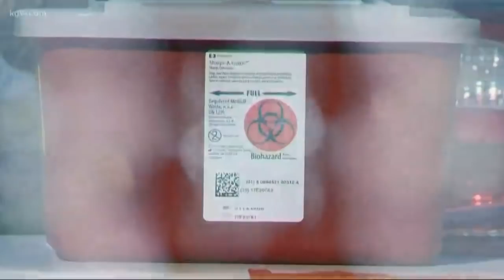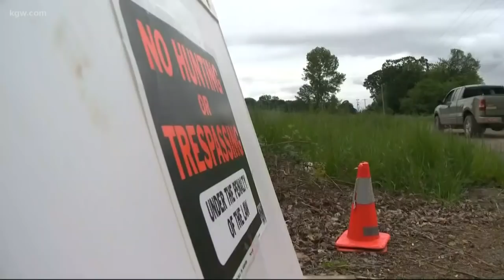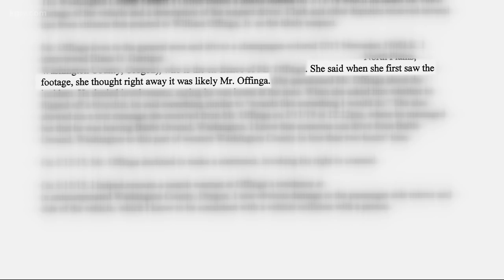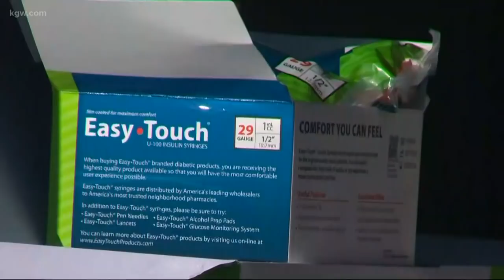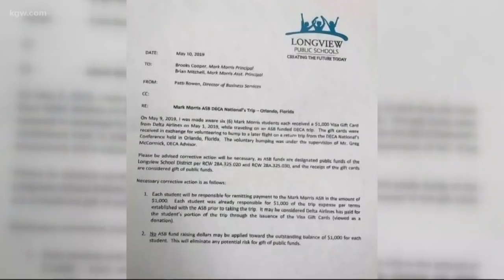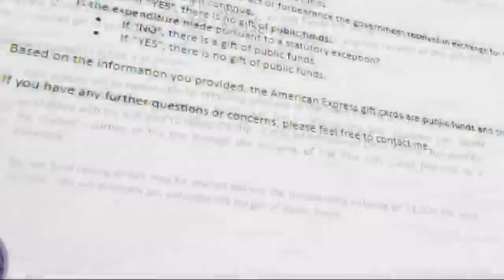Top Stories: 6 p.m. 5-28-19